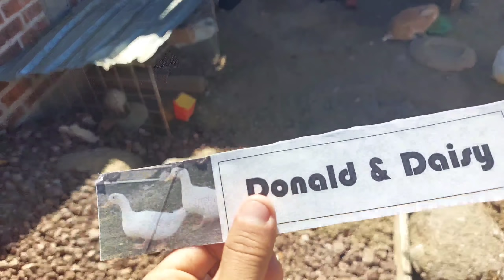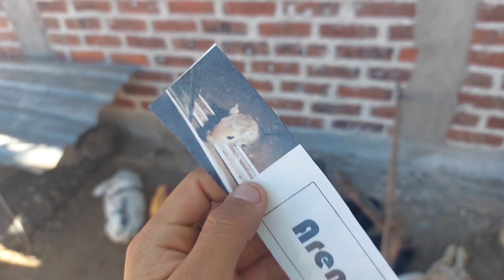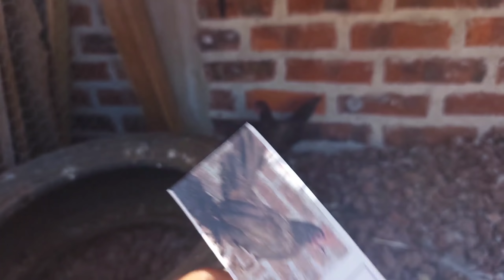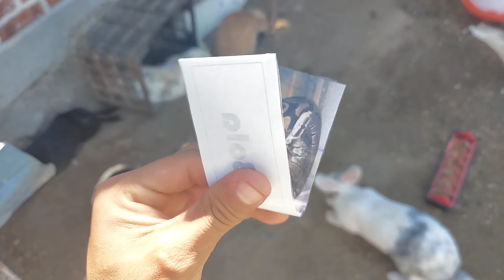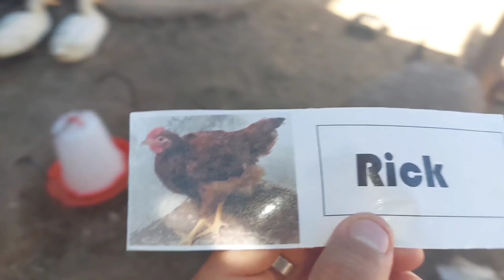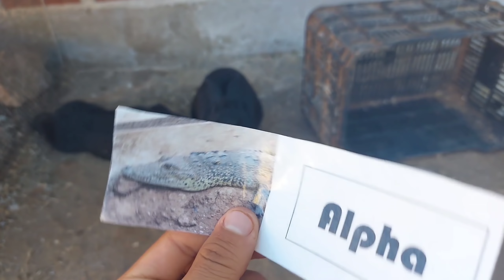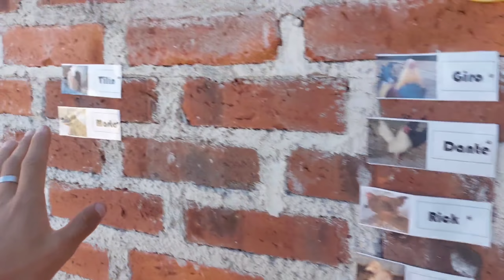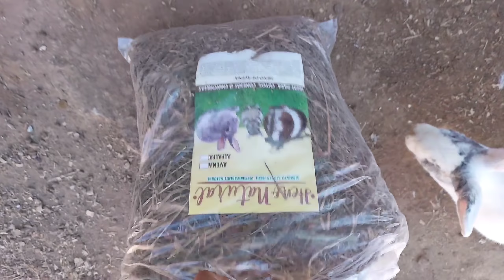Los NOMBRES de mis ANIMALES. Actualizamos los comederos en el CORRAL.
Te Gustaría comprar mercancía con mis logos?

Hola si estas viendo esto es un milagro, por que nunca suelen leer la descripción.

Este Es Un Video Mas Espero Te Aya Gustado, Mi Retraso Es Notorio Pero Ya Vez Asi Soy y Muchos Me Siguen Por Eso

TE GUSTARIA APOYARME? Con tu ayuda compraré más animales y mejorare terrarios. Recuerda que hasta la más pequeña donación ayuda

Quieres Contactarme?